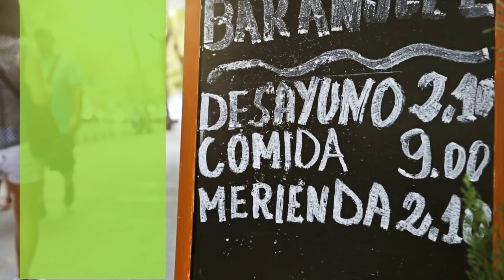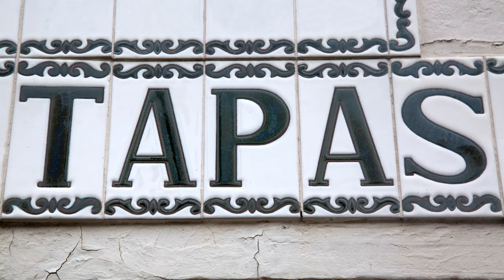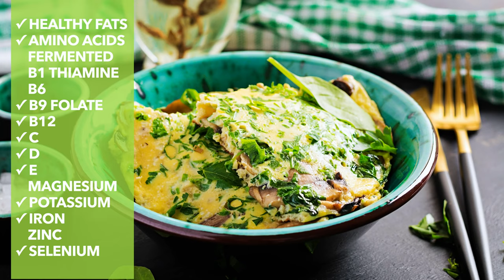Boost Your Mood with Easy Mediterranean Diet Recipes | mediterranean diet benefits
Are you looking to boost your mood with a little food? Well, Mediterranean diet recipes may be the perfect solution for you! So stick around to discover what happy meals I eat to put me in a good mood all day long. It’s just a bunch of little meals throughout the day packed with all the vitamins and minerals that help you stay happy and a couple of other little secret tricks to make the most of a happy day.

► MY BOOK: Every Day Mediterranean, 30-Day Kick Start Plan (Amazon)
If you're looking for a little extra help on your healthy journey, buy my new book, Every Day Mediterranean, a 30-day kick start plan designed to help you learn how to follow the Mediterranean diet and achieve your personal healthy goals whether they are losing weight, lowering cholesterol, managing Type-2 diabetes or a healthy heart.

► MY KITCHEN ESSENTIALS:
Boos Cutting Board (Amazon)
Breville Fast/Slow Cooker (Amazon)
Cosori Air Fryer (Amazon)
Mini Food Processor Glass Bowl (Amazon)
GreenPan Ceramic Set (Amazon)
GreenPan Ceramic Wok (Amazon)
Horl Knife Sharpener (Amazon)
KitchenAid Citrus Juicer (Amazon)
Le Creuset Dutch Oven (Amazon)
Microplane Zester (Amazon)
OXO Mandoline (Amazon)
OXO Salad Cruet (Amazon)
Vitamix Blender 750 (Amazon)

It will really help me get the word out about how easy it is to eat the Mediterranean way every day when simple recipes turns ordinary ingredients into extraordinary dishes!